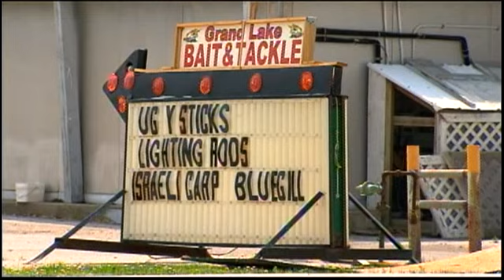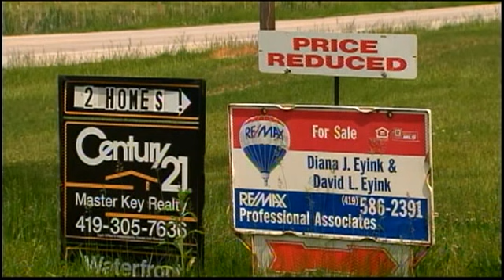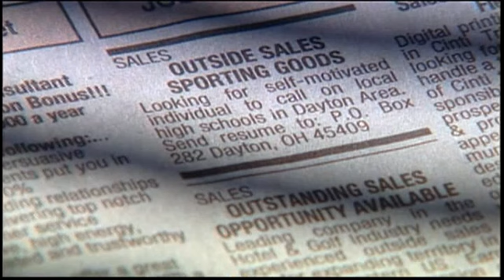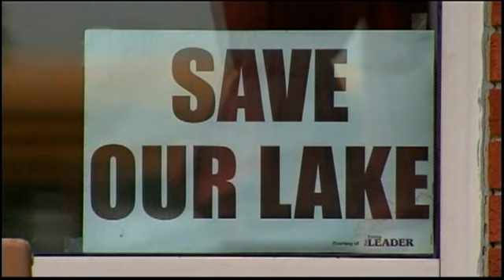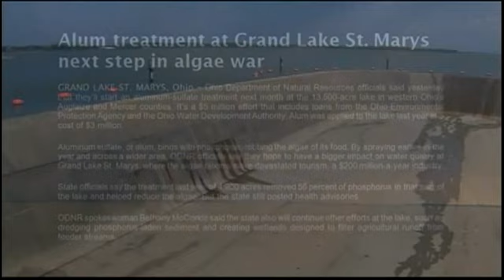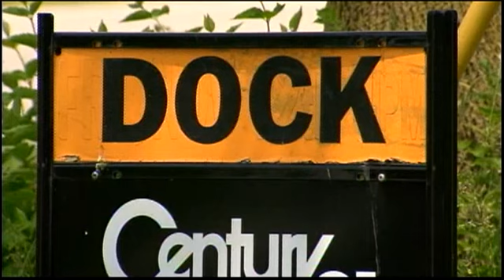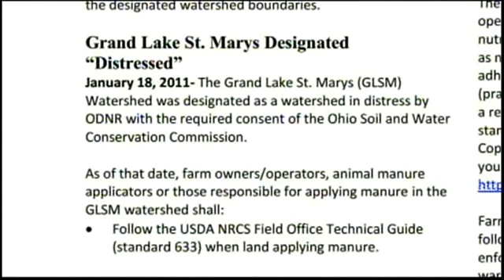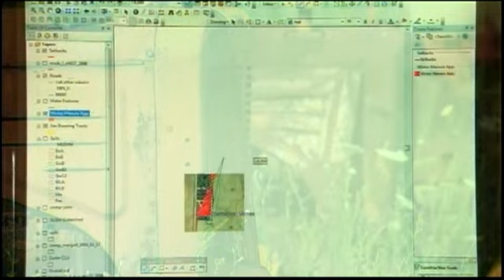Grand Lake St Marys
In 2011 toxic blue-green algae blooms forced the Ohio Environmental Protection Agency to 'close down' Grand Lake St. Marys. The area's $200 million tourism business was seriously damaged. What's being done to avoid a similar problem this summer?